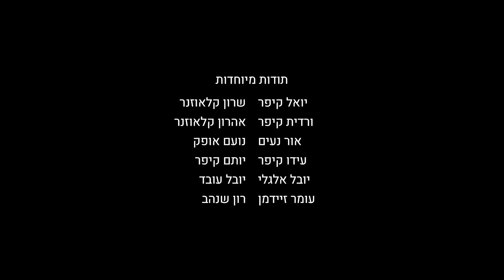לא נורמלי (סרט קצר) 2018 // Odd One Out (Short film) 2018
...ארבעה סיפורים קצרים על הרגעים הקטנים בהם נורמה חברתית משחקת תפקיד גדול

כתיבה ובימוי: עמית קלאוזנר ואמיר קיפר
צילום: אלכס יזרייב
ע. צלם: עפרי רוט
תאורה: טיומה טהרוב
ע. תאורה: אביב שלייפמן
סאונד: תומר בן-דוד
ע. במאי: מייקי רוזנפלד
צבע: אדר רביב
ארט: אופק דן
מנהל תסריט: גדעון קדוש בן-נריה
עריכה ומיקס: אמיר קיפר

מוזיקה: אלעד פרידמן גרין
מוזיקה מקורית: עמית מינץ

שחקנים
אופיר ארד
מעיין ביימל
רון גיסין
גיא אוסוביצקי
אורי נאור
אילונה הרפז
תמיר גולן
עידן מי-רון
טופז לוקר
תאה פישר לונטון
דפנה

לוקיישנים
פריינדס אנדרגראונד
האקדמיה לאומנויות הבמה

Four short stories that revolve around moments in life where social norms play a big role...

Written, Directed and Produced: Amir Kiper & Amit Klausner
DoP: Alex Izraev
First Assistant Camera: Ofri Roth
Gaffer: Tioma Teherov
Best Boy: Aviv Schleyfman
Production Sound Mixer: Tomer Ben-David
Art: Ofek Dan
Edit and mix: Amir Kiper

Original music: Amit Mintz

With
Ofir Arad
Mayaan Bymel
Ron Gissin
Guy Ossovitsky
Ori Naor
Ilona Harpaz
Tamir Golan
Idan Mei Ron
Topaz Loker
Thea Fischer Leventon
Daphna Ban